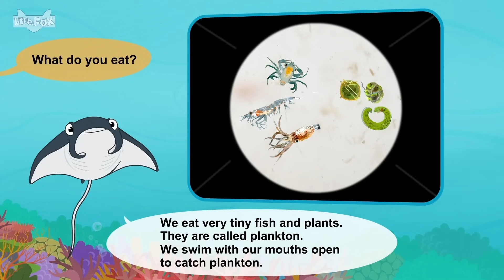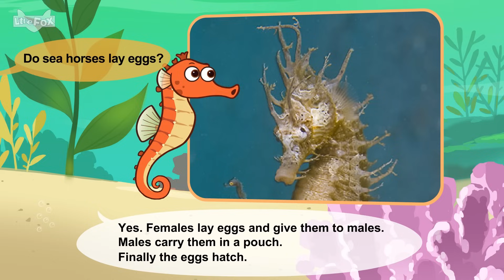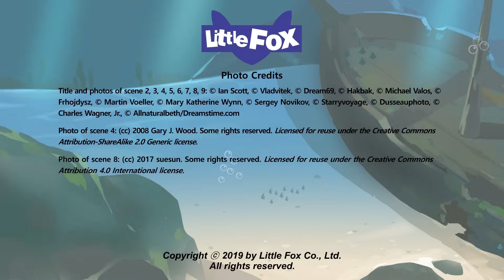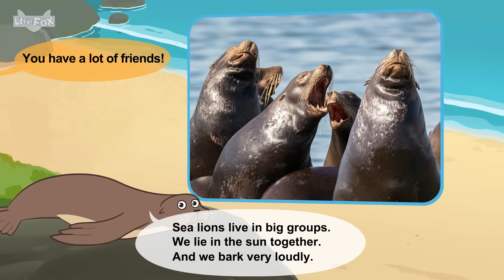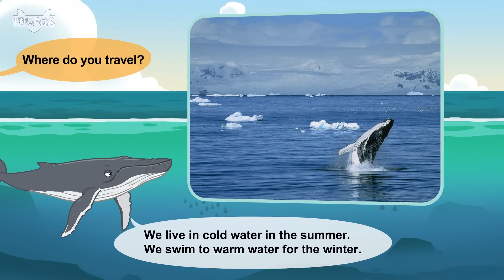Cool Fins and Flippers | Manta Ray, Sea Horse, Shark, Whale, Manatee and Sea Lion | Little Fox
From the seahorse's flimsy fins to the mighty power of a whale's flipper, get ready to plunge into the mesmerizing world of underwater adaptations!